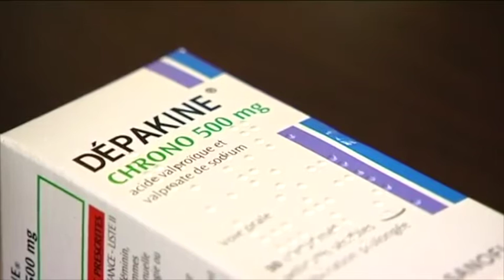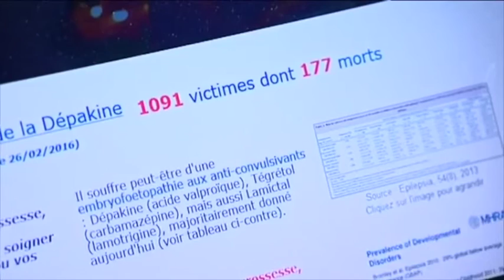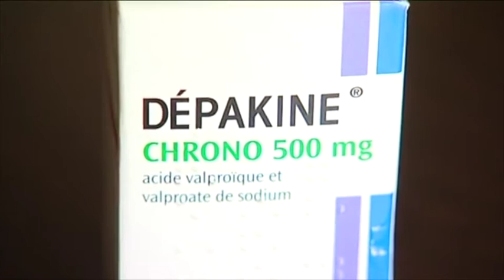Le témoignage de Marie Charlotte, France 3 Bretagne du 07 mars 2016